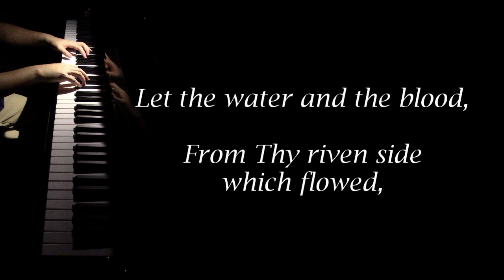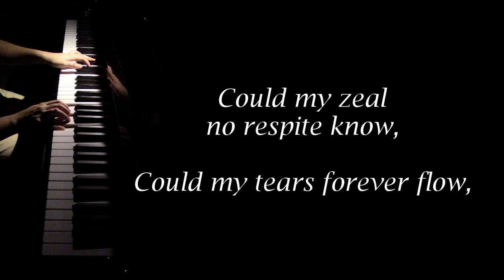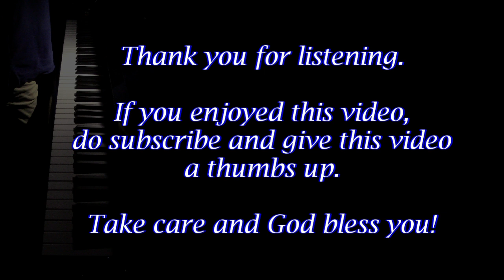Rock of Ages, Cleft for Me Piano, Hymn (With Lyrics)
Rock of Ages, Cleft for Me Hymn

Original arrangement by Jesher Soo.